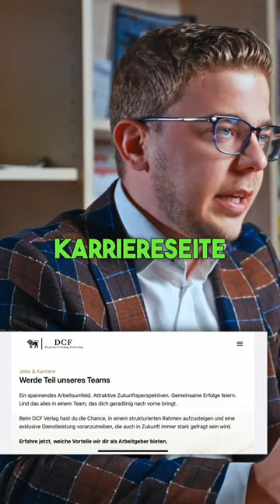Qualitätssiegel als Wunderwaffe im Marketing / DCF Verlag ist TÜV geprüft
Ruben Schäfer ist PR-Berater und Geschäftsführer des Deutschen Coaching Fachverlags DCF. Er bringt Experten, Coaches, Berater und Agenturdienstleister in die Medien und sorgt dafür, dass sie mehr Vertrauen bei ihrer Zielgruppe genießen.

Aber auch im eignen Haus setzt Ruben Schäfer die Latte in Sachen Qualität und Zufriedenheit ganz hoch, was ihm die externen Zertifizierungen als geprüfter Arbeitgeber und geprüfte Agentur durch TÜV und IfDQ bestätigen.

Gerne helfen wir auch deinem Unternehmen zur Zertifizierung. Meld dich bei uns zu einem kostenlosen Strategiegespräch: